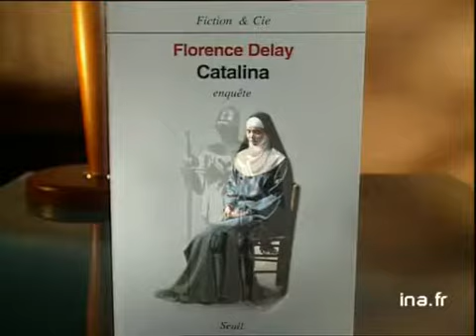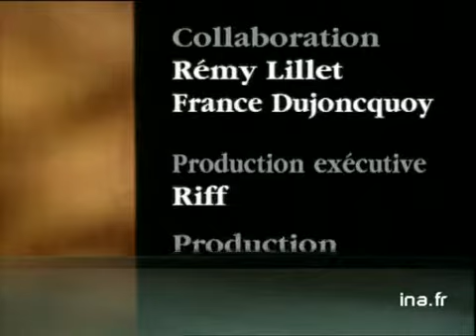Florence Delay : Catalina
17 fevrier 1994
Olivier BARROT présente le livre de Florence DELAY "Catalina". Images d'archive INA